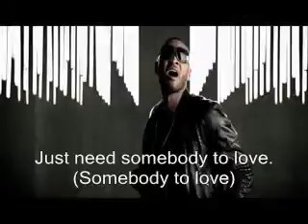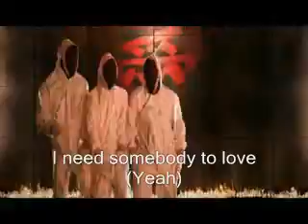Justin bieber & Usher- somebody to lovee Video + Lyrics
Justin Bieber ft. Usher -Remix- Somebody to love(L) lyrics